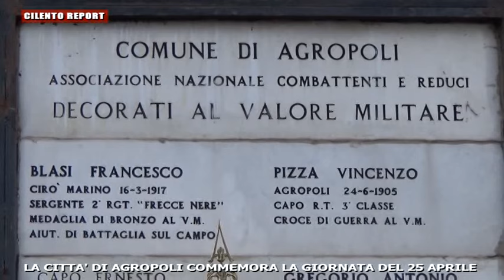CILENTO REPORT AGROPOLI FESTA DELLA LIBERAZIONE 25 APRILE 2016